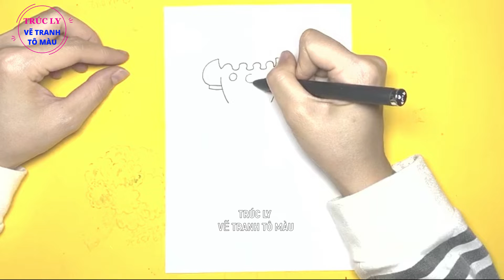VẼ BỘ VÁY | draw the dress | vẽ tranh chủ đề thời trang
TRÚC LY VẼ TRANH TÔ MÀU là kênh youtube vẽ và tô màu tranh phong cảnh làng quê, vẽ tranh đề tài lễ hội, cây cỏ, hoa lá , các con vật dễ thương , hình vẽ anime , hình vẽ chibi , nhân vật hoạt hình nổi tiếng, tô màu sáp dầu, màu nước.  🥰

Các bạn mua màu vẽ ở đây nhé, có màu vẽ mình sử dụng trong các video 🎨

Hôm nay 15/3 shoppee rất nhiều siêu sale. các bạn vào tham khảo màu nhé,

Cách vẽ váy công chúa đơn giản

❤ Mình còn 1 kênh nữa:
Kênh : MÈO VÀNG VẼ TRANH TÔ MÀU

Hi vọng được mọi người ủng hộ bằng cách: ĐĂNG KÝ  (SUBSCRIBE), BẤM CHUÔNG để nhận thông báo khi kênh có video mới, LIKE và CHIA SẺ cho nhiều người cùng xem. Cảm ơn các bạn. ❤️🙂

THEO DÕI TRÚC LY VẼ TRANH TÔ MÀU TRÊN MẠNG :
➤ : TikTok TRÚC LY VẼ TRANH TÔ MÀU : truclyvetranhtomau